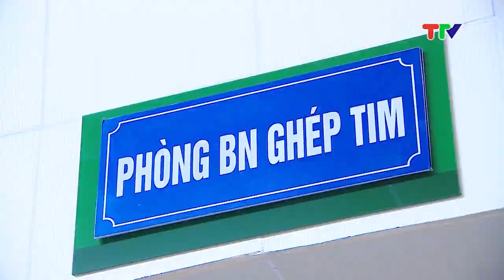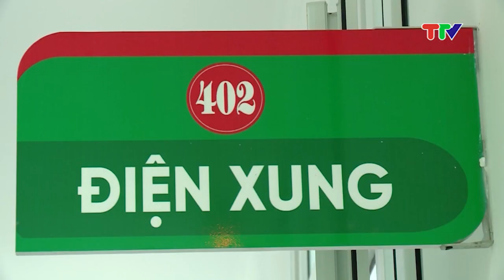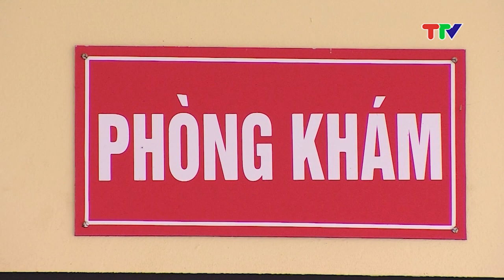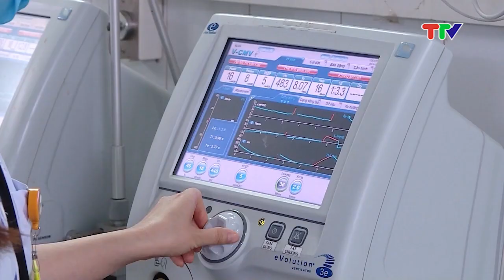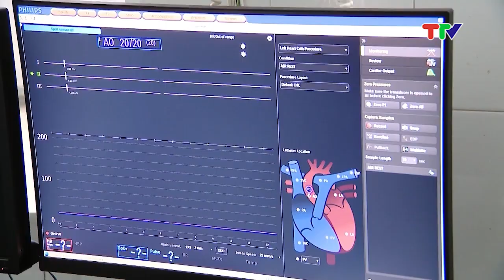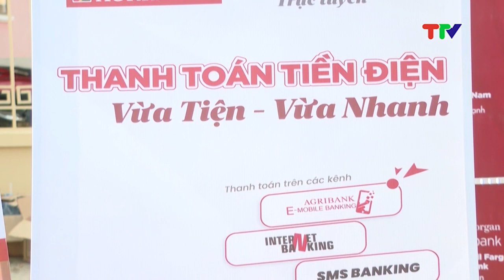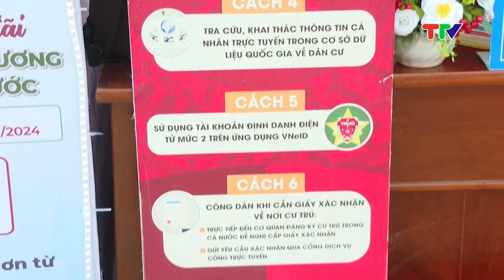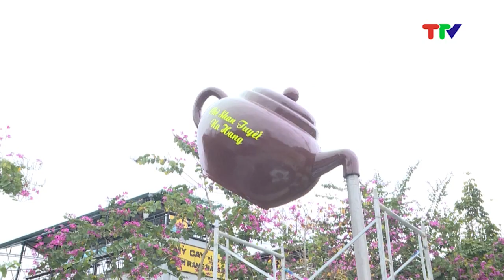CHƯƠNG TRÌNH THỜI SỰ 19H50 NGÀY 27-2-2024